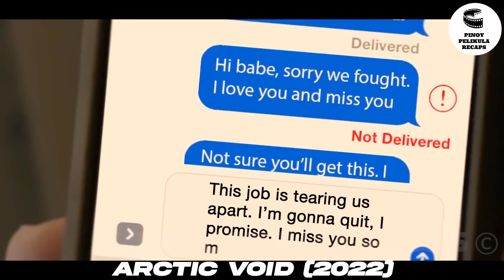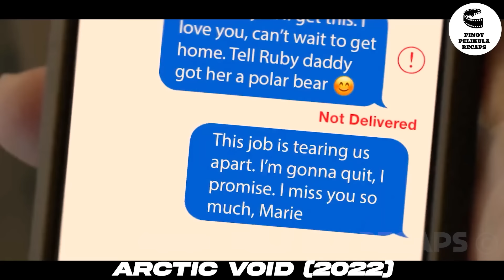PAGDATING SA DESTINASYON, NAGISING ANG LALAKI NA NAWAWALA ANG LAHAT NG CREW AT PASAHERO.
Plot:
When the power mysteriously fails and almost everyone vanishes from a small tourist vessel in the Arctic, fear becomes the master for the three who remain. Forced ashore, the men deteriorate in body and mind until a dark truth emerges.